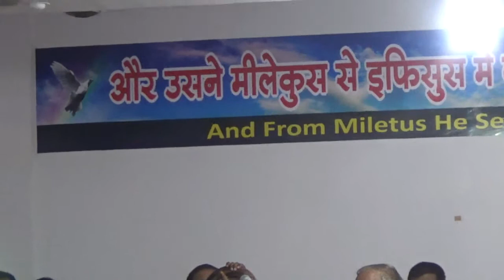Shofar Trumpet Blowing by Pastor Dr Samuel Massey Full Gospel Church Bhilai